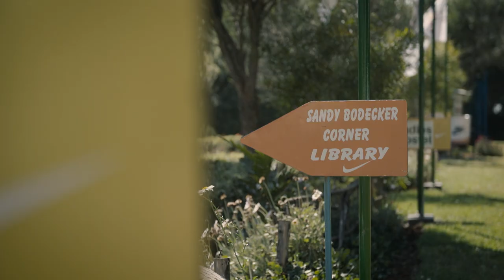Kaptagat Documentary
Join us for an unique and personal look into the life of our athletes living on the edge of Kaptagat forest, Kenya.